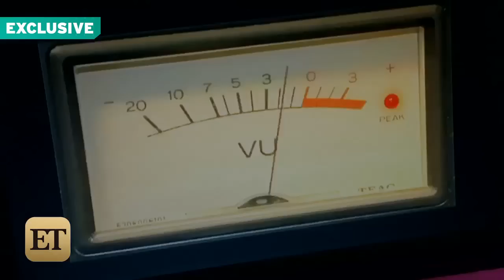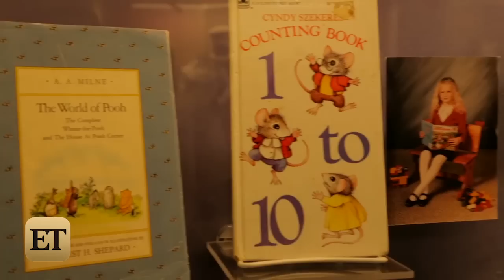EXCLUSIVE: Inside Taylor Swift’s New GRAMMY Exhibit That Her Mom Helped Design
At just 24-years-old, Taylor Swift has accomplished A LOT. She’s a seven-time GRAMMY Award winner, she’s the youngest artist in history to win the music industry’s highest honor, the GRAMMY Award for Album of the Year, and she’s the only artist ever to have three million-selling weeks with her albums Speak Now, Red and 1989.